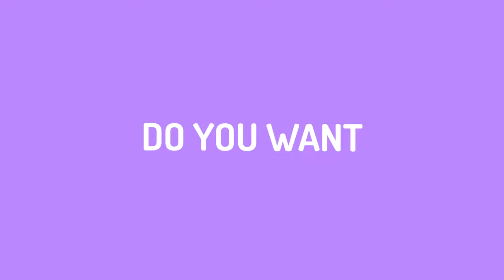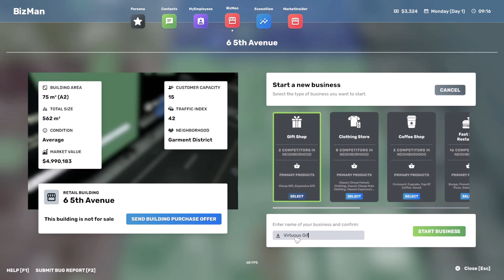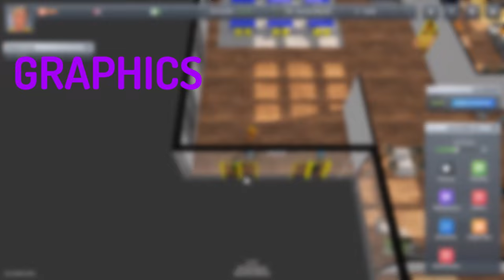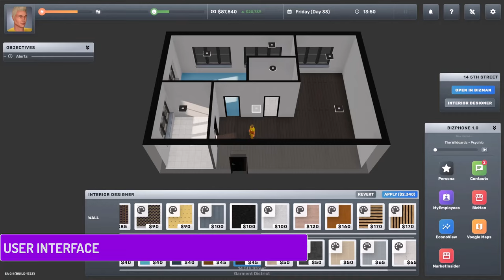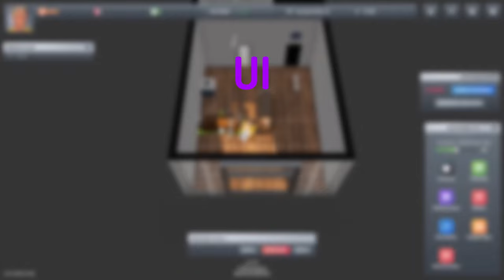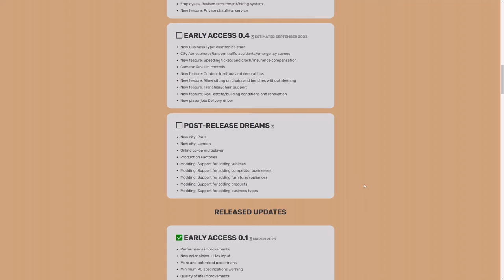Big Ambitions Game Review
Big Ambitions Game Review (2023)

Today we are going to be reviewing Big Ambitions. Big Ambitions is an Early access revolutionary role-playing business simulation developed and published by Hovgaard Games. You build your self up from nothing to the biggest entrepreneur in New York city you can achieve this by opening small businesses or growing huge corporations with the complete freedom to do so.